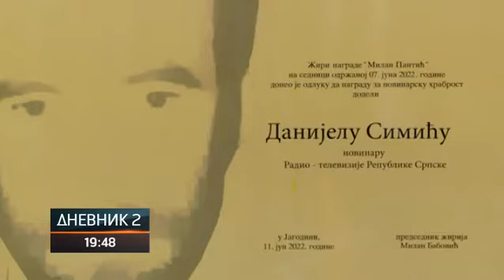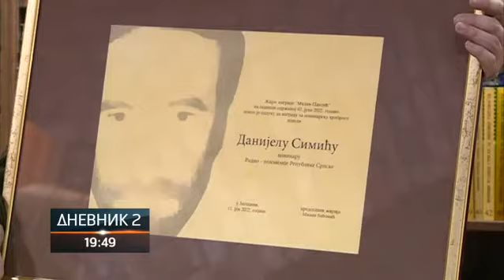Simiću uručena nagrada "Milan Pantić"